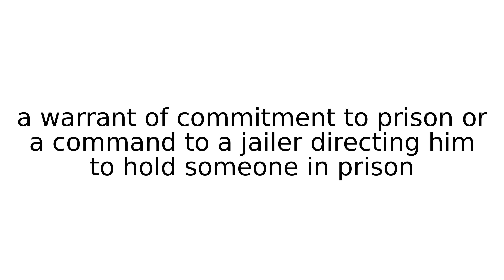mittimus legal term terms english meaning meanings definition definitions